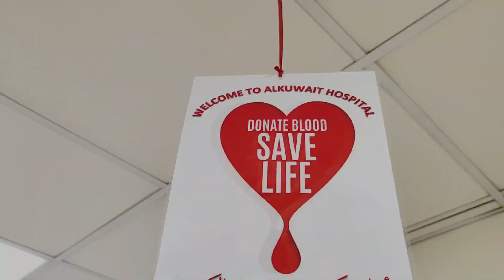Jamal Mohammed College Alumni Association - UAE CHAPTER - Blood Donation Camp - 29TH OCTOBER 2023